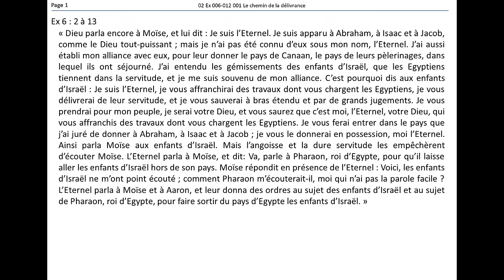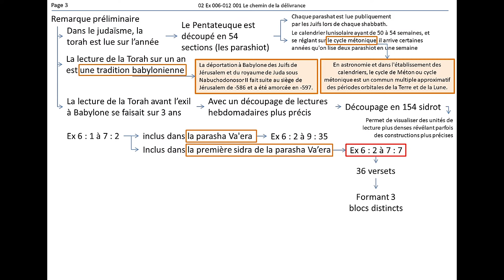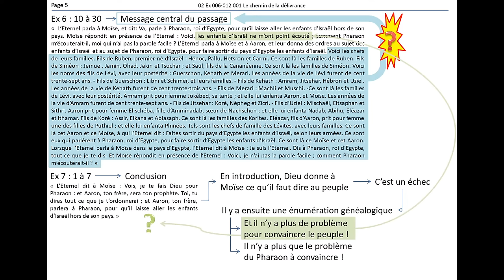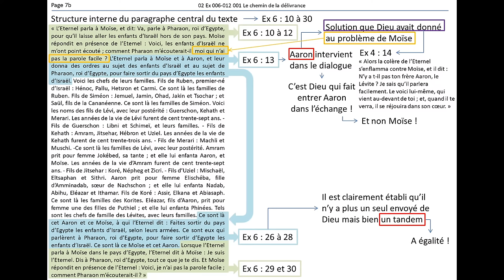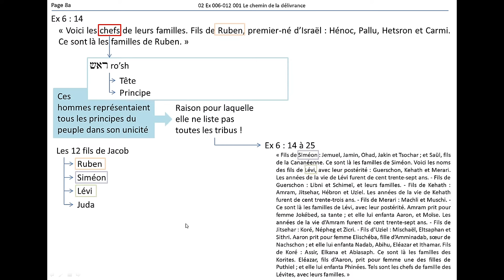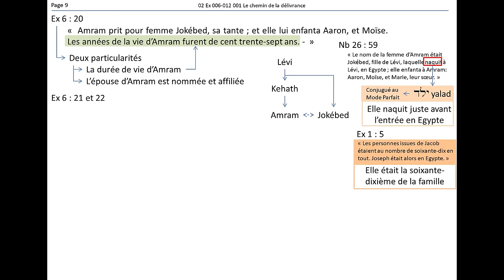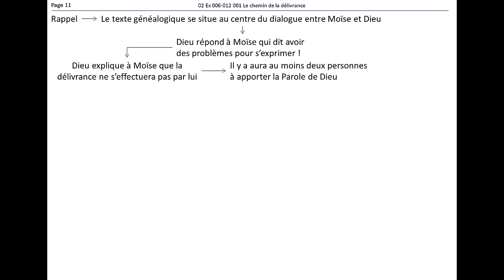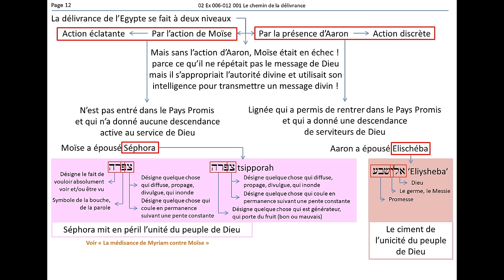Le chemin de la délivrance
Ex 6 : 1 à 7 : 7